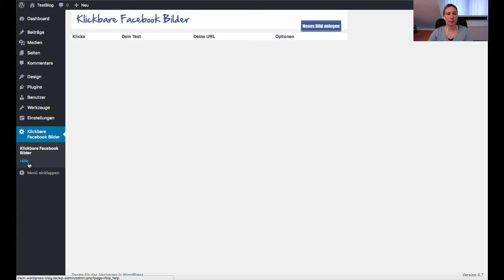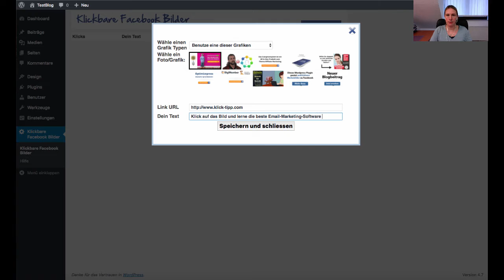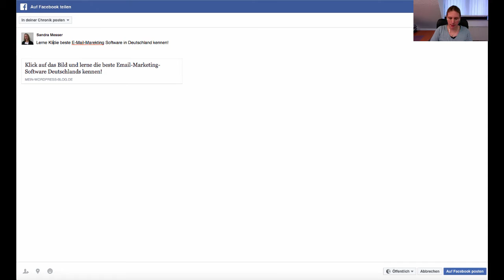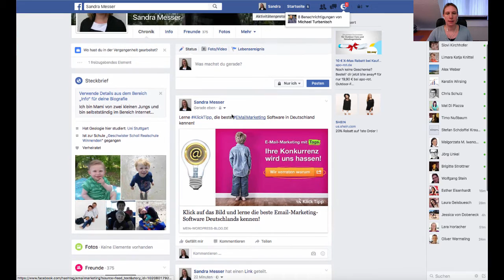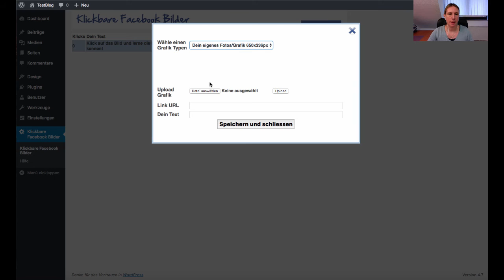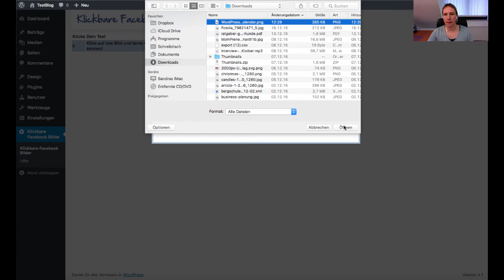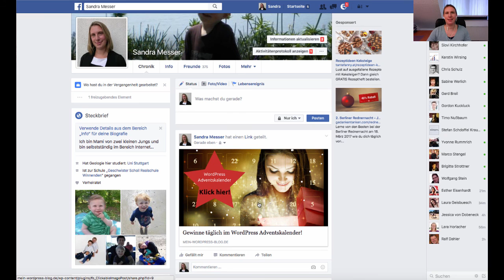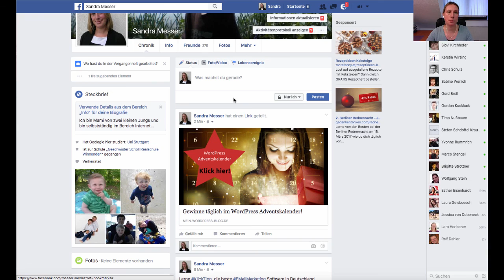WordPress Plugin Klickbare Facebook Bilder Video Anleitung 2016!